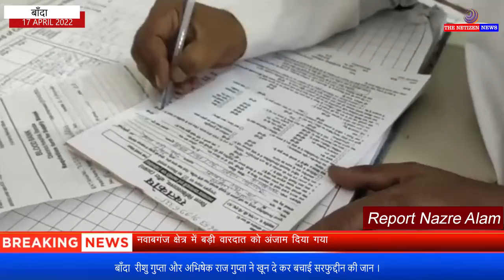बाँदा : रीशु गुप्ता और अभिषेक राज गुप्ता ने खून दे कर बचाई सरफुद्दीन की जान ।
शुक्रवार की नमाज़ के बाद तिंदवारा गांव का निवासी 45 वारसीय सरफुद्दीन दवाई के लिए मदद मांग रहा था जामा मस्जिद के मुतवल्ली ने जब उस मरीज के पर्चे देखे तो उसमें ब्लड रिपोर्ट के मुताबिक मरीज के शरीर मे खून बहुत कम था मुतवल्ली ने तत्काल उसकी जांच कराई तो उसके शरीर मे 2.4 % दो दिशमलो चार पोवाइन्ट खून था जिससे उसके पेट मे पानी भर गया था सादी ज़मा ने तत्काल सरफुद्दीन को जिला अस्पताल में भर्ती होने के लिए भिजवाया और अपने दो कर्मचारी मरीज की देख रेख के लिए भिजवाए डॉक्टरों ने चार बॉटल खून चढ़वाने की सलाह दी तब सादी जमा ने अपने संरक्षण चल रहे सेवर्स ऑफ लाइफ (ब्लड डोनर नेटवर्क) के अध्यक्ष सलमान खान से तत्काल ब्लड की व्यवस्था करने को कहा तो सलमान खान ने अपने वाट्सएप ग्रुप में में खून की डिमांड डाली तो ग्रुप के सदस्य रीशु गुप्ता, और अभिषेक राज गुप्ता ब्लड देने अस्पताल पहुंच गए